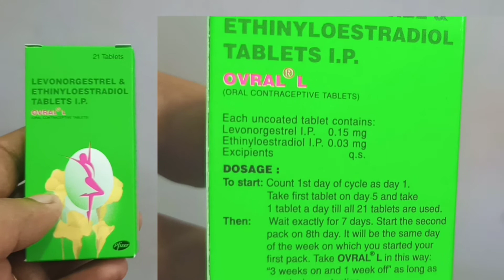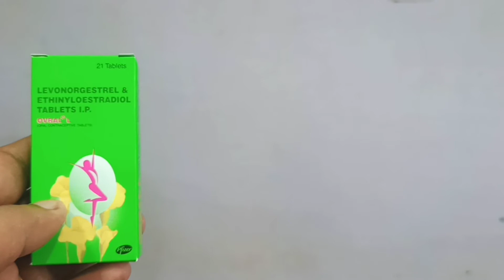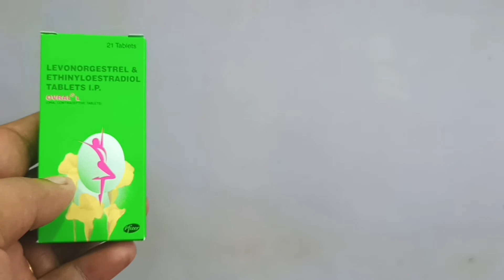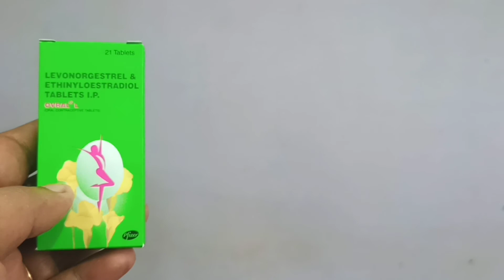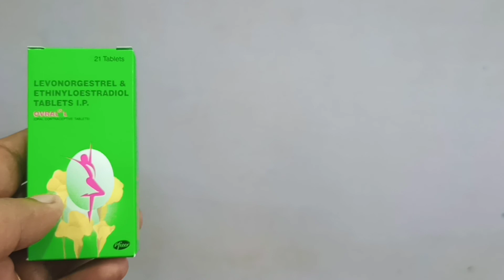Ovral L tablet benefits in Hindi | Oral contraceptive pill benefits | Ovral L tablet Side effects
Ovral L tablet benefits in Hindi | Oral contraceptive pill benefits in Hindi | Ovral L tablet Side effects | Levonorgestrel and Ethinyloestradiol tablet benefits